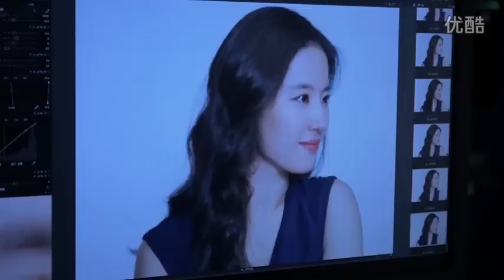劉亦菲[2014.10.15~17]錦湖輪胎廣告劉亦菲單人拍攝花絮